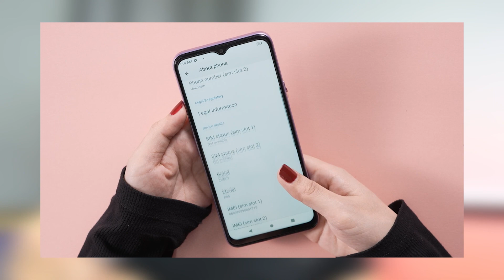Celular com 16GB DE RAM MUITO BARATO! (Esse pode ser seu) Cubot P80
Lançamento mundial de um celular com ótimo custo benefício com absurdos 16GB de Ram e 256GB de armazenamento!

- Celular Cubot P80 no AliExpress (O valor só vai ser revelado no lançamento, aguarde!)